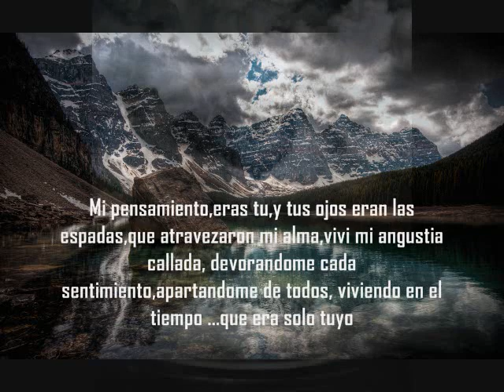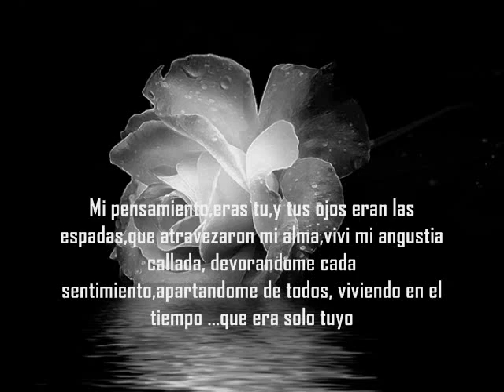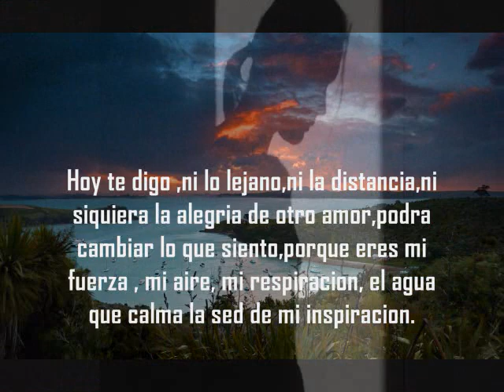Poemas y Versos de Amor.Tu no puedes Imaginar.Merlys Corpas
Poema Romantico,Versos Romantico,Versos y Poemas de Amor, Poema Romantico de amor,Versos de amor, Poemas de Amor, Poema de Amor con musica, Versos para enamorar.
Mi libeo de poemas lo pueden bajar aqui